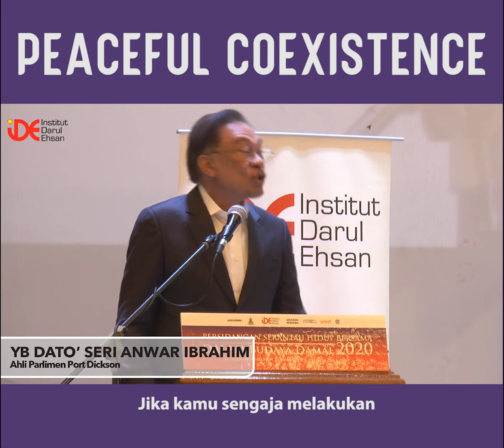Anwar Ibrahim - Hidup Bersama dalam Budaya Damai